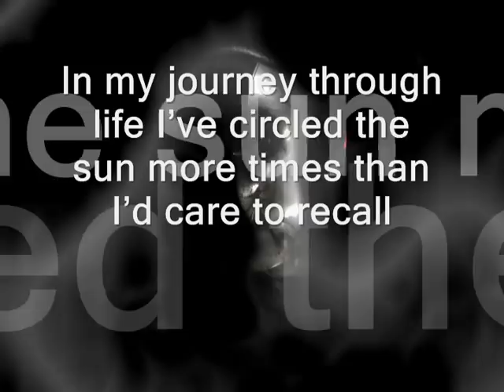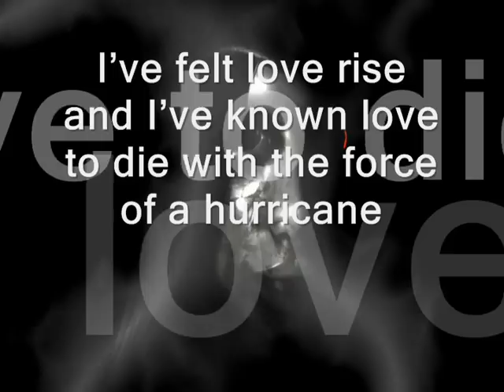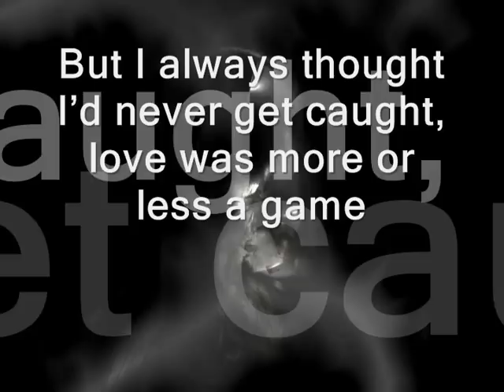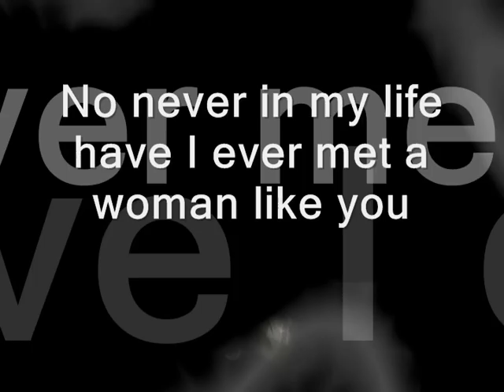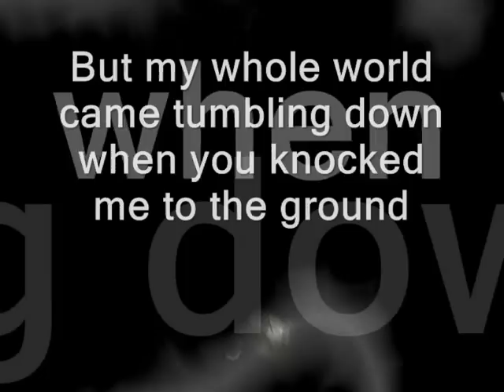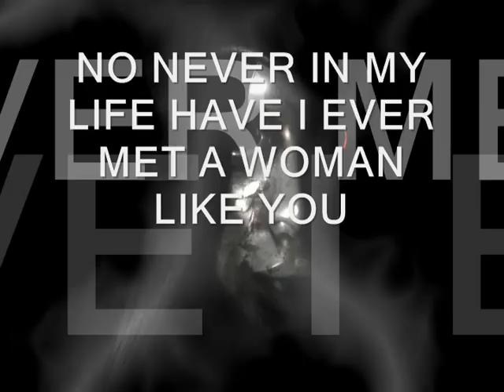A Woman Like You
words and music by: Richard Melvin Brown

Verse 1:
In my journey through life I've circled the sun more times than I'd care to recall
I think I've traveled more miles than the number of stars in the sky
And through a continuous rendezvous I've loved more than one or two
But never in my life have I ever met a woman like you

Verse 2:
I've felt love rise and I've known love to die with the force of a hurricane
I've seen love blossom gently like a flower
But I always thought I'd never get caught, love was more or less a game
No never in my life have I ever met a woman like you

Chorus:
HOLY MOSES WHAT AM I GONNA DO
I FEEL LIKE I'VE BEEN THROWN INTO AN OCEAN FULL OF FOOLS
YOU CAUGHT MY HEART THEN REELED ME IN
BUT THEN YOU WENT AND THRU ME BACK AGAIN
NEVER IN MY LIFE HAVE I EVER MET A WOMAN LIKE YOU

Verse 3:
I've made woman cry with the wink of an eye, some sweet talk and a smile or two
I laughed when I stood at the top of the ladder of love
But my whole world came tumbling down when you knocked me to the ground

REPEAT CHORUS